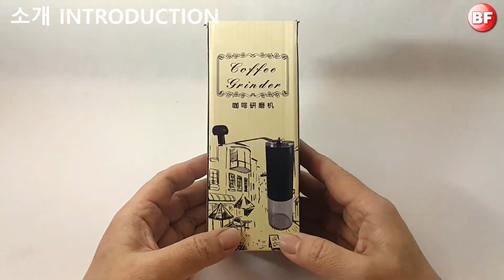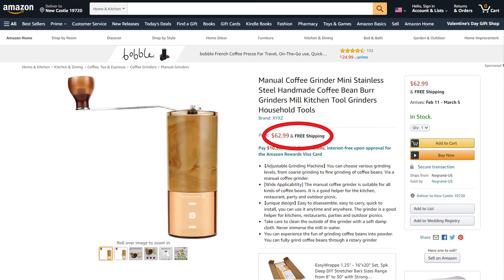커피 곡물 핸드 그라인더 / Coffee grain hand grinder / Molinillo de mano de grano de café / コーヒー穀物ハンドグラインダー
추가정보나 구매가 필요하시면 하단에 제품 링크 눌러주세요 !
If you need additional information or purchase, please click the product link at the bottom !

안녕하세요 !  빅프랜드 입니다.

 오늘은 커피나 곡물을 갈아주는 수동 분쇄기를 소개합니다.
일반적으로 다른 분쇄기들은 스테인레스 또는 철로 만들어져서 약간 무겁고 분쇄한 결과물이나 수납된 내용물을 보는 곳이 작거나 보기 어렵습니다.

 오늘 소개드릴 제품은 투명한 플라스틱 재질을 사용하여 수납된 내용물과 분쇄 결과물을 확인이 쉽게 가능합니다. 또한, 이 제품은 가볍고 견고해서 나이가 많아 힘이 없는 분들도 더욱 편하게 사용 할 수 있을 것 같습니다. 음식 재료를 소량으로 자주 분쇄하는 사람 또는 소음이나 기타 이유로 전기 믹서나 전기 그라인더를 원하지 않는 분들에게 권합니다.

 가정에서 쌀을 비롯한 여러가지 곡물, 후추, 향신료, 커피, 알약, 견과류 등을 바로 바로 소량으로 갈아서 사용하시면 향기도 좋고 유용 할 것 같습니다.  가루로 부수어 주는 중심날은 강한 세라믹 재질로 되어 있고, 성능 테스트를 해보니 성능도 좋았습니다. 가정에 하나 있으면 유용할 것 같아 소개드립니다.

감사합니다.

Hi ! This is Big Friend.

 Today we introduce a manual grinder that grinds coffee and grains.
Other grinders are usually made of stainless or iron, so they are a bit heavy and the shreds or stored contents are small or difficult to see.

 The product I'm going to introduce today is made of transparent plastic, so you can easily check the stored contents and crushed results. In addition, this product is light and sturdy, so it can be used more comfortably even for those who have no strength due to the elderly. Recommended for those who frequently grind food ingredients into small portions or who do not want an electric mixer or grinder for noise or other reasons.

 If you grind rice and other grains, peppers, spices, coffee, pills, nuts, etc. in small quantities immediately at home, the scent will be good and useful. The core blade to be crushed with powder is made of a strong ceramic material, and performance tests were performed well. I would like to introduce you as it would be useful to have one at home.

제품 링크 Product link

A. 한국 거주 소비자 구매처

B. 해외 거주 소비자 구매처

URL 01

URL 02

URL 03

참고 : 쿠팡 파트너스 활동 또는 해외 온라인 회사를 통해 수수료를 제공 받을 수 있습니다.
상기링크를 이용하여도 사이트에 게시된 판매가격 이외로 소비자에게 추가 금액은 발생하지 않습니다.